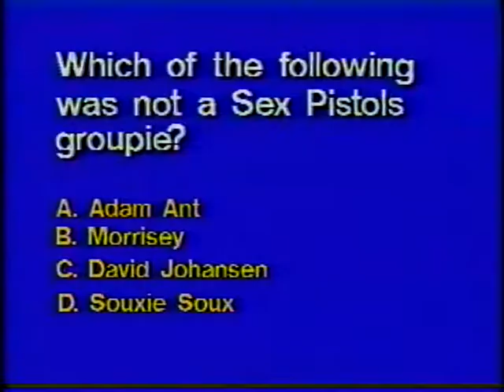Cable 8 WSU Spring 1995 "GenX" 105 Segment 2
Cable 8's FIRST Game show, from 1995! Featuring Jersey's own Brian O'Connor. Produced and created by Tyler Wing. Directed by Patrick Brown.